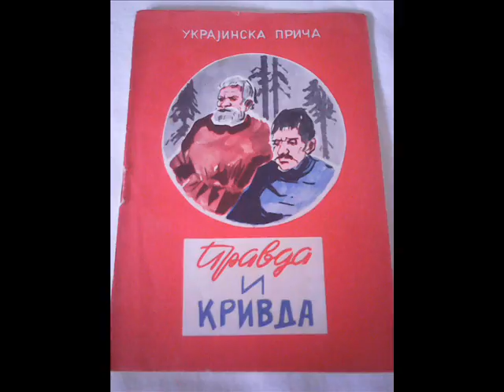Ptica - Pravda i krivda